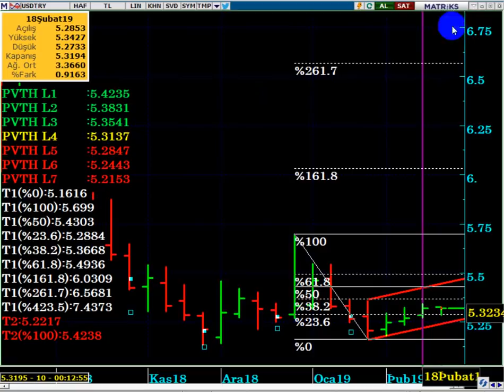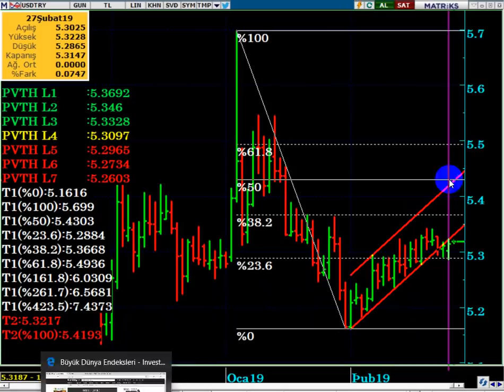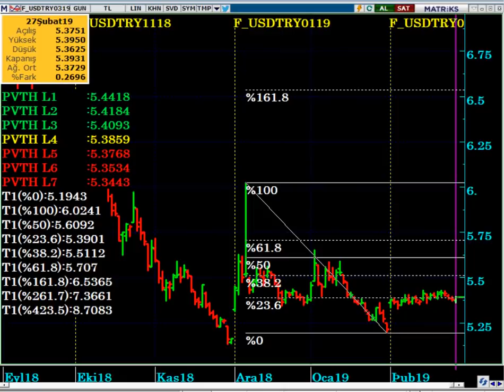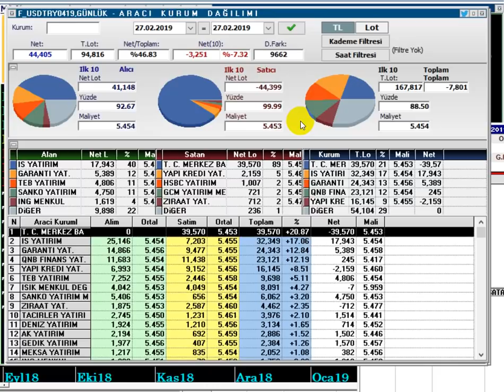DOLAR/TL & ŞUBAT VADENİN SON GÜNÜ İÇİN VİOPUSD 28.02.2019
Viop dolar,
Viop30,
Viop işlemleri,
Viop teminat,
VİOP yorum,
Viop analiz,
VİOP demo,
Viop komisyon,
Viop hesaplama,
Viop eğitim,
Viop hisse,
Viop algoritma,
Viop komisyon,
Viop aracı kurum komisyon oran,
Viop işlemleri nasıl yapılır,
Viop nedir,
Viop örnek işlem,viop strateji,
viop teknik analiz,
viop şubat vade,
DolarTL,
Dolar tl hedef,
VİOP aracı kurum komisyonları,
viop aracı kurum önerisi,
Dolar 2019 ,
Dolar alınır mı,
Dolar analiz,
Dolar canlı,
Dolar kuru,
Dolar tahmini,
Dolar tl,
Dolar yükselir mi, Dolar düşecek mi,
Foreks,
Forex,
Gram altın,
Kur,
Ons altın,
Para kazanma yöntem,
Parite,
Petrol,
Piyasa beklenti,
Piyasa bugün,
Piyasa döviz,
Piyasa haberleri,
Usdjpy analiz,
Usdtry yorum, usdtry analiz,
Altın,
Borsa,